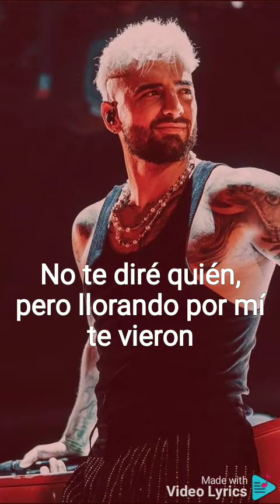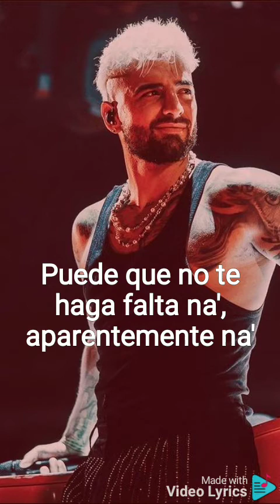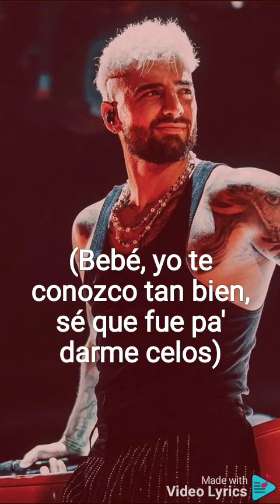maluma hawai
maluma hawai letra @juanchodecolombia